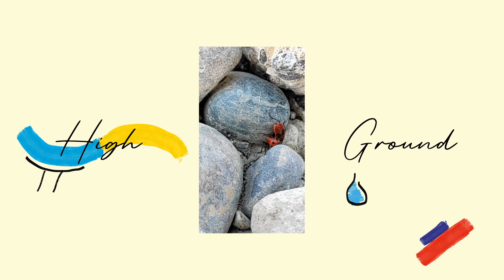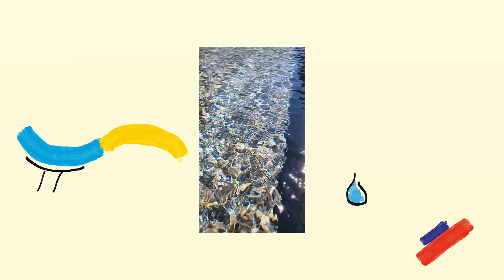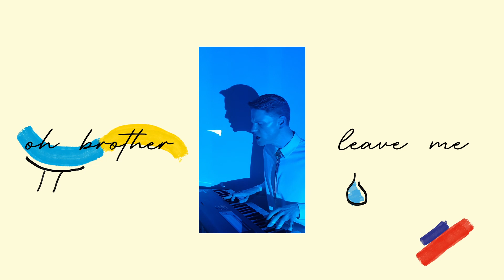Sleep Forever - High Ground (Official video)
Second single from Sleep Forever debut album 'Boyhood' out May 6, 2022 on DKA Records.

Lyrics:
One more encounter another fight no ground to gain
Can't help but wonder if you ever felt the same
Don't know if you're aware how you force your way
It's hard to understand the pretension on display

Oh brother tell me tell me which side you're on
Can't find no homeland no place where you belong
Another fire upon the barrow
I see you laugh behind the flames
Another run for consolation
Only the stone-cold ash remains

Can't say you ever reached the high ground you claim
You see the world one-eyed and need someone to blame
For selfish action there is a price to pay
You've been devoured still crave to get away

Oh brother tell me tell me what has gone wrong
Can't be no allies you have to get along

Oh brother leave me we've been at daggers drawn
Can't be no allies you have to go alone

Video Credits: All footage shot and edited by Sleep Forever, additional camera operation and set assistance by Leonie Haab.